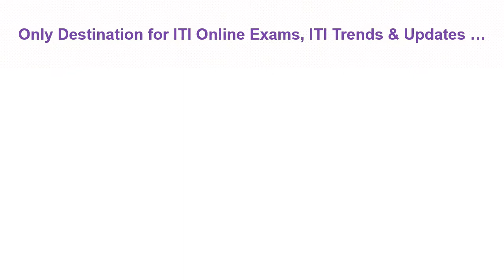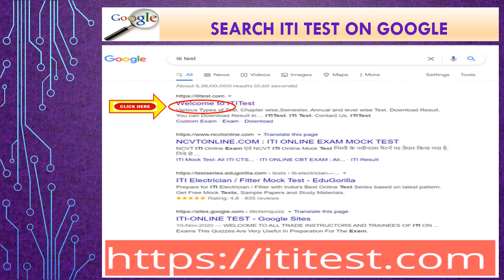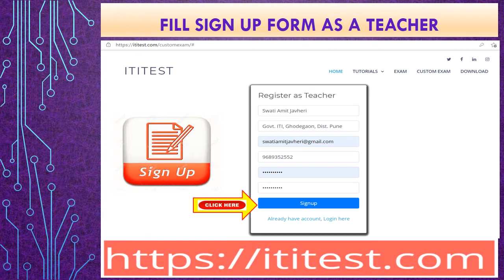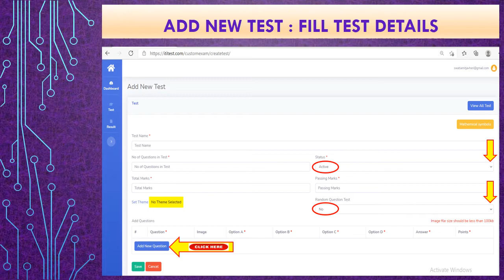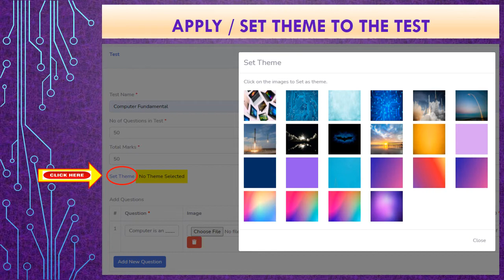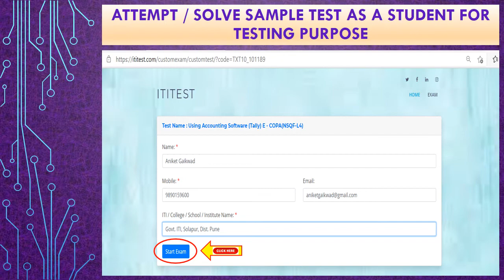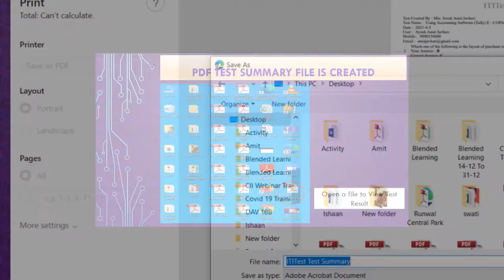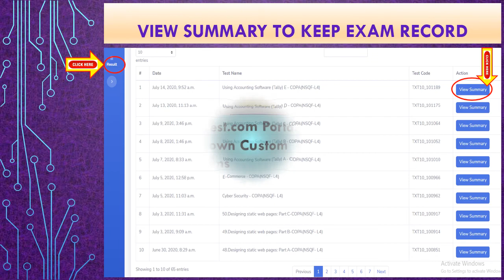6.How to Create Custom Exams using ititest.com by ITI Instructors